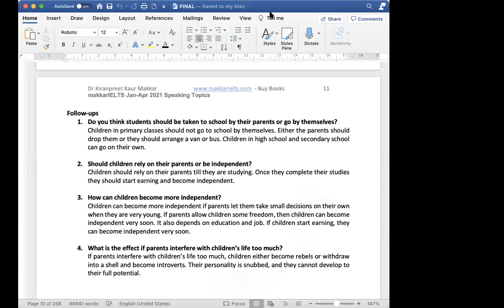Speaking Follow ups 27 Jan